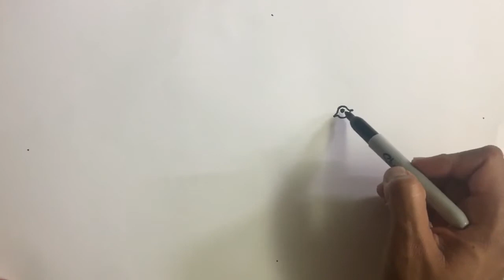Cute real time drawing of Husky Puppies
A husky is a sled dog used in polar regions. One can differentiate huskies from other dog types by their fast pulling-style. They represent an ever-changing cross-breed of the fastest dogs. Humans use huskies in sled-dog racing.
Huskies are energetic and athletic. They usually have a thick double coat that can be gray, black, copper red, or white.[9]. The double coat generally protects Huskies against harsh winters and contrary to what most believe, they can survive in hotter climates. During the hotter climates, Huskies tend to shed regularly their undercoat to cool their bodies. In addition to shedding, Huskies control their eating habits based on the season; in cooler climates, they tend to eat generous amounts causing their digestion to generate heat whilst in warmer climates, they eat less. Their eyes are typically pale blue, although they may also be brown, green, blue, yellow, or heterochromic. Huskies are more prone to some degree of uveitis than most other breeds.[